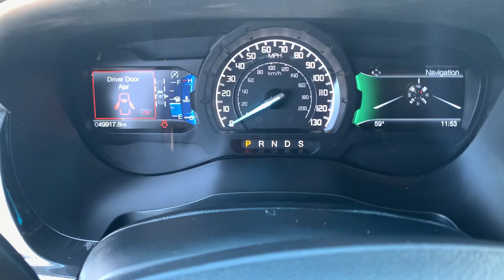2021 Ford Ranger Lariat Waynesboro, Perkins, Augusta, Aiken, Hephzibah GA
Pre-Owned 2021 Ford Ranger Lariat available at Paul Thigpen Ford of Waynesboro located in 330 Highway 25, North Waynesboro, GA, 30830. Servicing the Waynesboro, Perkins, Augusta, Aiken, Hephzibah area.
Please mention the stock 1240565U2 when you contact the dealership for this vehicle.

You're gonna love the  2021  Ford Ranger.  Presenting the Ranger. This mid-size pickup blends agility, comfort, and capability to help you make the most of your outdoor lifestyle. Whether you need to tap its surprising payload and tow capacity for work or play, you'll appreciate its strength and efficiency, even under extreme conditions.  These are just some of the great options this vehicle comes with: Navigation System, Bed Liner, Premium Sound System, Back-Up Camera, Remote Engine Start, Aluminum Wheels, Steering Wheel Audio Controls, Off-Road Suspension, Electronic Stability Control, Running Boards. Relax and enjoy the freedom of the great outdoors when you head for adventure in this comfortable and versatile Ranger. Treat yourself to a test drive today. Our friendly staff will give you an outstanding customer experience.